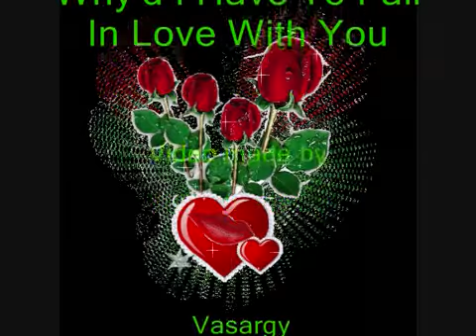Matthew Fisher-Why i have...